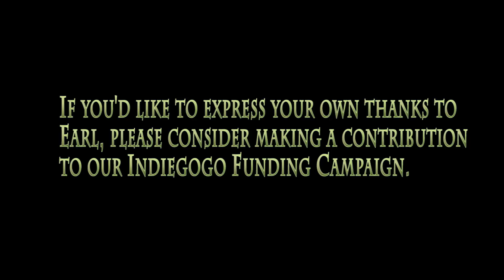Personal Greetings 4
Earl Hamner Storyteller